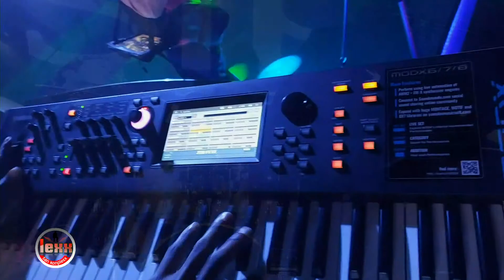DISIP LANMOU PI FÒ LIVE @ BENTLEY'S NY 11 27 2021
DISIP |  VS ZENGLEN LIVE @ BENTLEY'S NY POWERED BY LEXX SANKONPLEXX